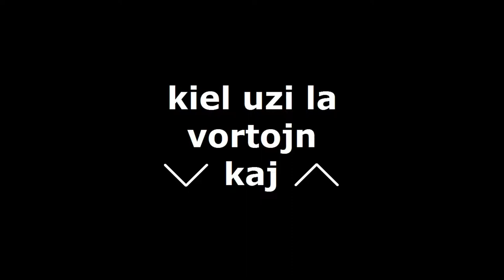kiel uzi la vortojn fs kaj sf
Jen la naŭa leciono de Solresolo.